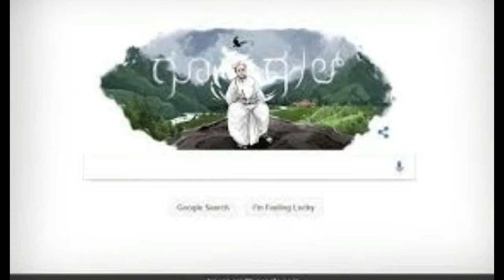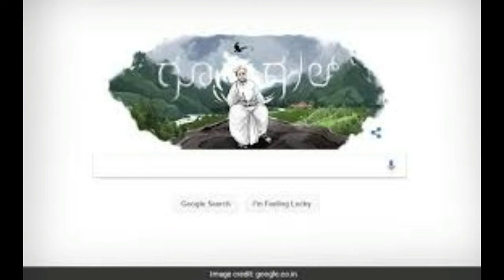Google Doodle Celebrates Kannada Author Kuppali Venkatappa Puttappa’s 113th Birth Anniversary{HINDI}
Google Doodle celebrates Kannada author Kuppali Venkatappa Puttappa’s 113th birth anniversary.Kuppali Venkatappa Puttappa is considered one of the greatest Kannada writers of his time, most of his works are written in Kannada and he was a strong proponent of the language.Kuppali Venkatappa Puttappa 113th birth anniversary: Kuvempu is considered one of the greatest Kannada writers of his time, most of his works are written in Kannada and he was a strong proponent of the language.Google Doodle on Friday paid tribute to renowned Kannada poet and author Kuppali Venkatappa Puttappa, also popularly known as Kuvempu, on his 113th birth anniversary. Born in Shimoga district of Karnataka on this day in 1904, Kuvempu is considered one of the greatest Kannada writers of his time. He passed away in Mysore on November 11, 1994.Most of his works are written in Kannada and he was a strong proponent of the language. He founded an organisation at the Mysore University to research the Kannada language which has been named after him as “Kuvempu Institute of Kannada Studies”.